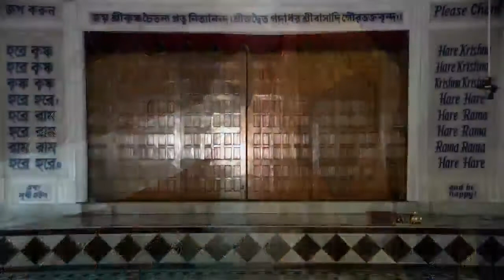BVV Narasimha Swami, Nectar of Instruction (Day 23), Mayapur, 15.05.2020